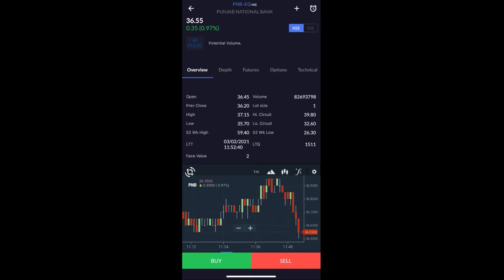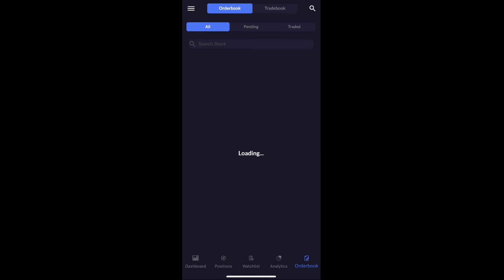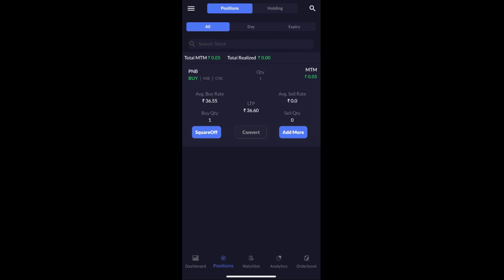How to place Buy/Sell order on Shoonya Mobile | Finvasia (HINDI)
This video explains how you can place Buy/Sell order on Shoonya Mobile.